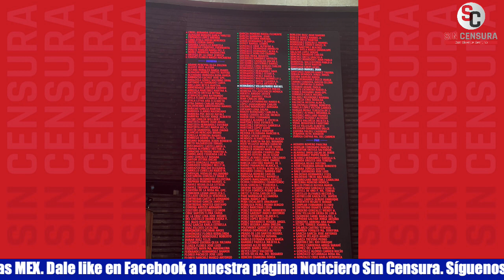AMLO EXHIBE QUE CALDERÓN PUSO AL EJÉRCITO EN LAS CALLES SIN QUE ESTUVIERA PERMITIDO